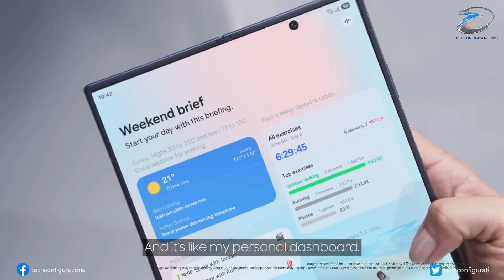Apple’s iPhone Fold Reportedly Delayed, Here is why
Apple’s first foldable iPhone might be delayed again — this time until 2027. According to reports from Mizuho Securities and The Elec, Apple is still perfecting its hinge design and foldable OLED display before mass production. Originally planned for a 2026 launch alongside the iPhone 18, the project could now debut with the iPhone 18e in spring 2027.

The foldable iPhone is expected to feature a 7.8-inch LTPO inner display with Color filter on Encapsulation (CoE) technology for better brightness and efficiency, and a 5.5-inch outer screen for daily use.
Apple’s cautious approach suggests it’s prioritizing durability, design, and long-term reliability — even if it means arriving late to the foldable race.

💰 Expected Price: Over $2,000
📦 Estimated Shipments: 5–7 million units initially
📱 Display Supplier: Samsung Display (exclusive)
📅 Expected Launch: Spring 2027

Will Apple’s patience pay off — or will Samsung and Honor continue to dominate the foldable market?